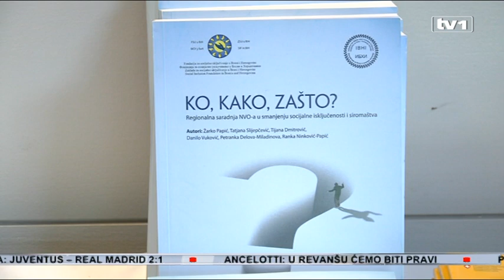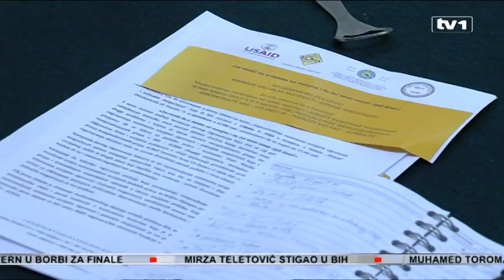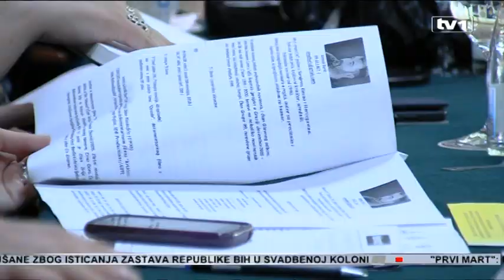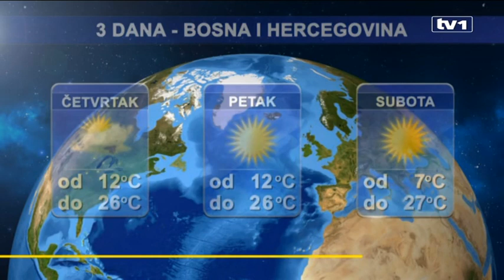Dnevnik u 19 - 6.5.2015